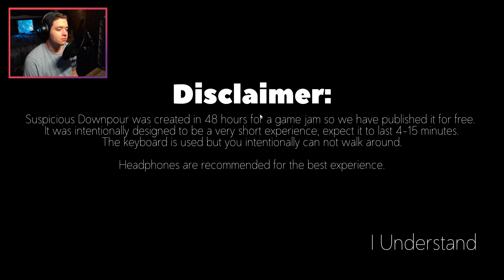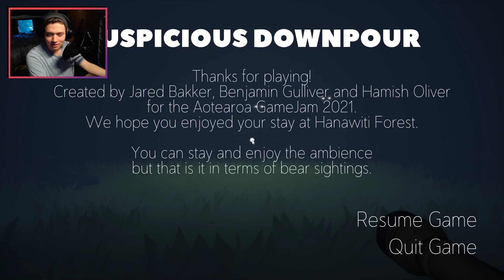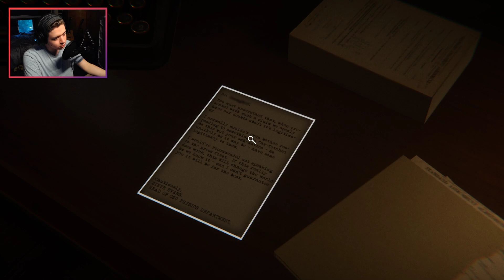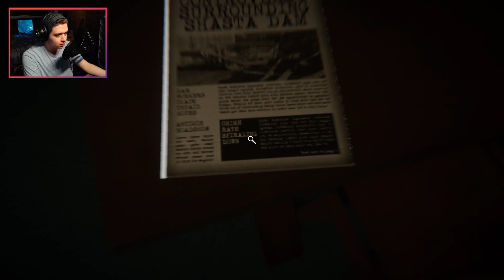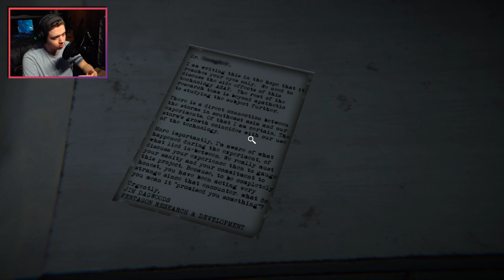Two Spoopy Games | Suspicious Downpoor, Reminiscence